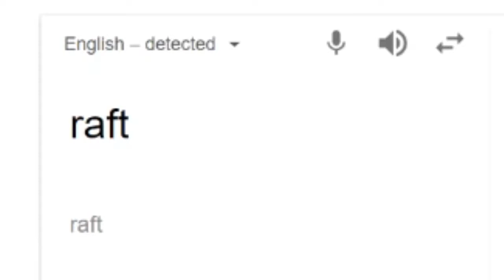How to Research Stuff on Raft for DUMMIES like me. | Raft Part 2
Played this game through my laptop with the specs of :
1. 12GB DDR3 RAM
2. Nvidia GT 940MX
3. Intel Core i5-6200u